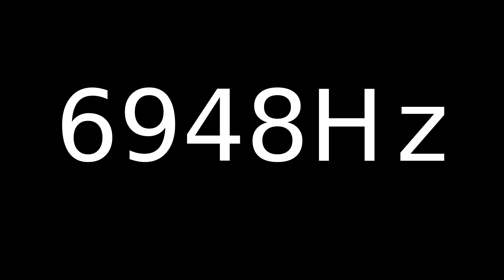Speaker Sound Test 6948Hz